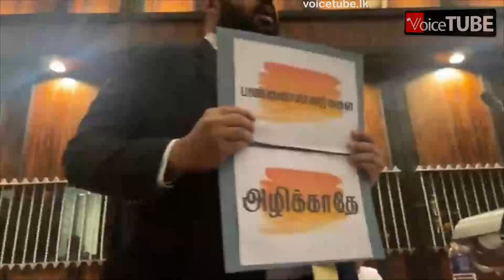මිනීමරුවා, හිරේ ඉන්න ඕනි‌ එකා - රාසමානික්කම් පිල්ලෙයාන්ට දරුණු වාග් ප්‍රහාරයක්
මිනීමරුවා, හිරේ ඉන්න ඕනි‌ එකා - රාසමානික්කම් පිල්ලෙයාන්ට දරුණු වාග් ප්‍රහාරයක් | මන්ත්‍රීවරු සභාගැබ රත්කරයි